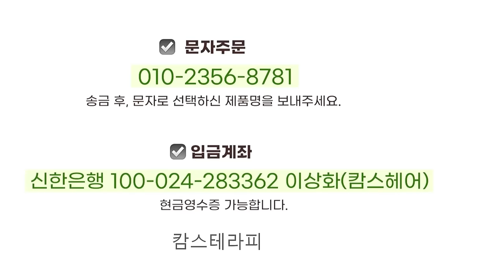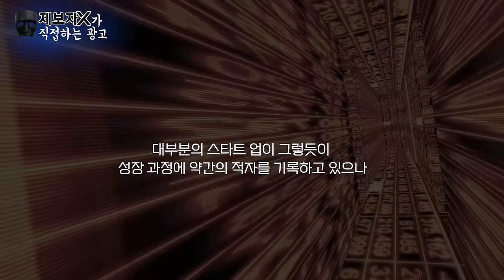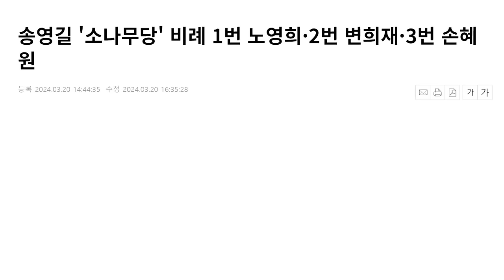급진 페미에 시달린 2030 남성들이여! 권윤지를 주목하라!